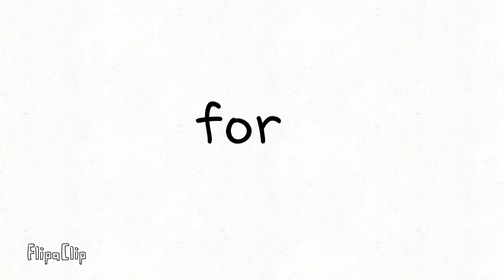shadow kit is my teacher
FlipaClip - Shadow kit is my teacher